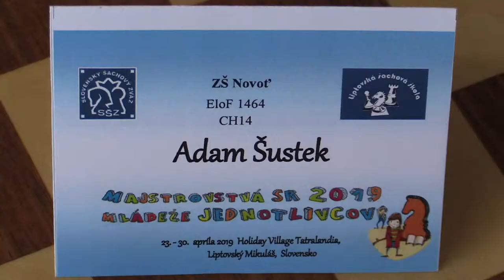CH14 1.2. Šošovička Jakub - Šustek Adam 1 - 0